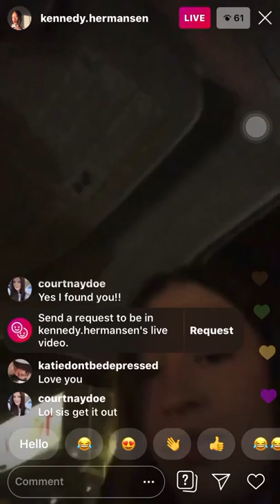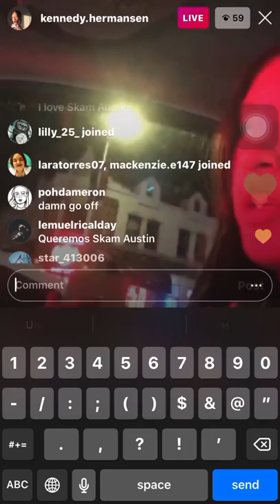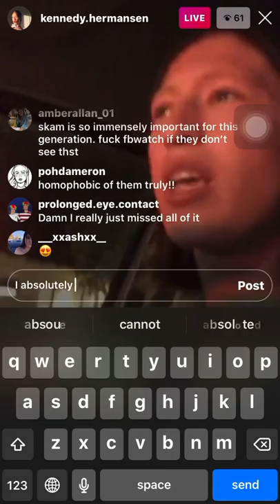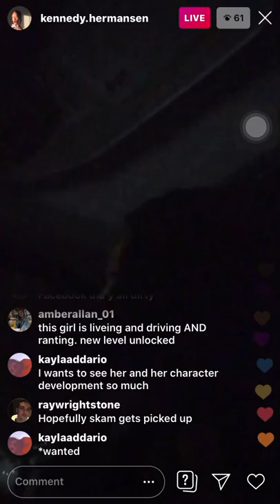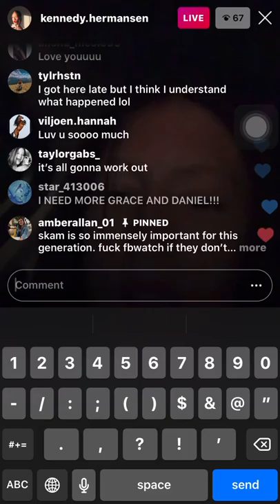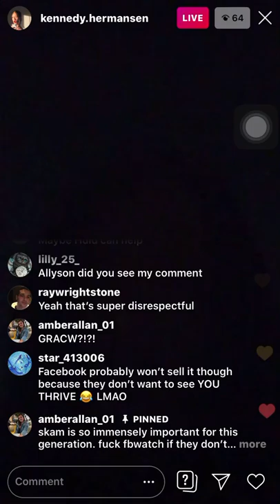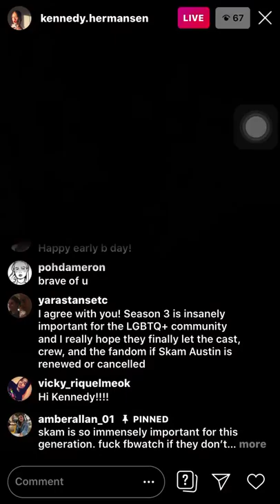Kennedy Hermansen rant (SKAM Austin) FACEBOOK NEEDS TO HEAR THIS!!!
renewSKAMaustin Facebook needs to see this rn ASAP